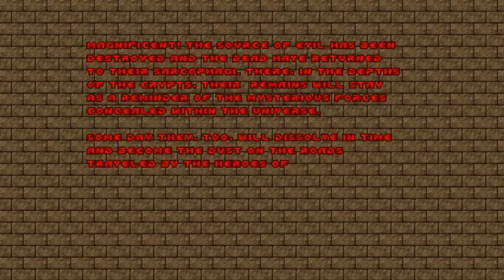Doom with Epic 2.Map 30(FINAL)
Map30:Amenthes(FINAL)